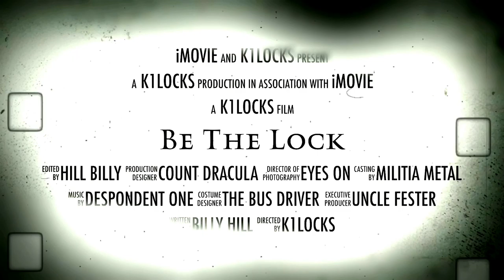Challenge Lock “Bird on a Wire” via Fast Charlie Picked & Gutted (317)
If you or someone you know suffers from picking the same old lock, please contact a professional at: to exchange locks and brighten your day...

Things I use:

TubeBuddy to complete the YouTube experience. Check it out...

Blue Raspberry USB Mic

iPhones 7 Plus

3D Locksport If you or someone you know suffers from picking the same old lock, please contact a professional at: to exchange locks and brighten your day...